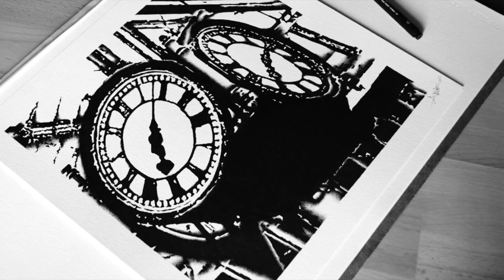Clockwork Series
Drawing time lapse of 'Clockwork Series'
Illustration by SPIDER.MONEY
Stencil style technique

Song : Wasaru - Pause